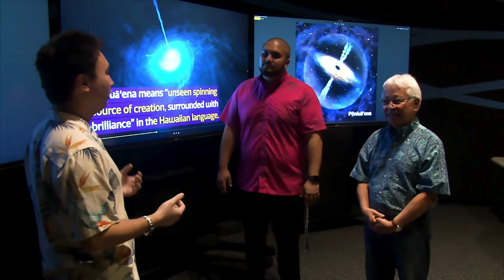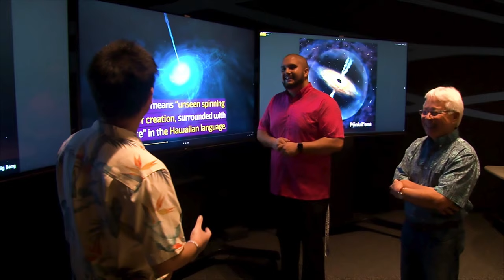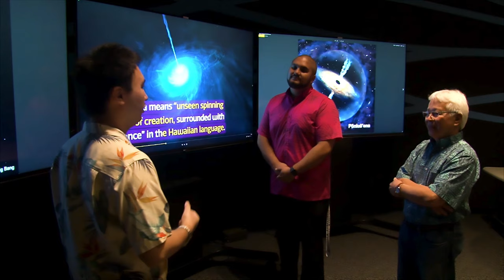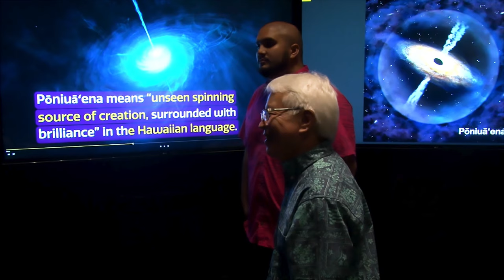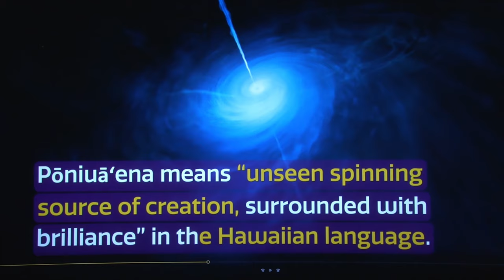B-roll at ʻImiloa 18 June 2020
Jason Chu, Larry Kimura and Kealohapauʻole Ahuna discuss the naming process of Pōniuāʻena at the ʻImiloa Astronomy Center of Hawaiʻi.

Credit:
Maunakea Observatories